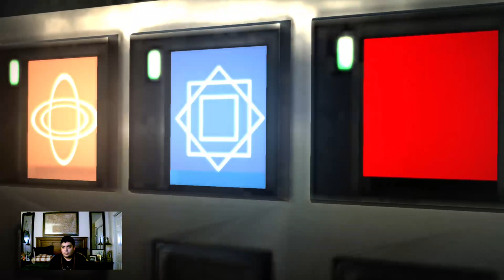Let’s Play Resident Evil 6 Part 19 (Ada Chapter 4)